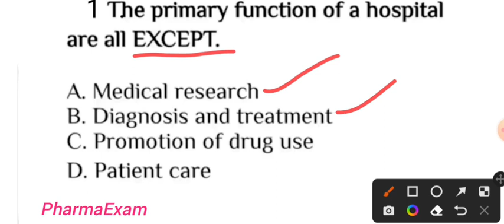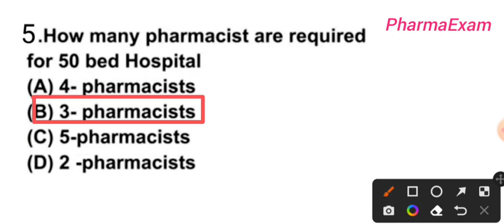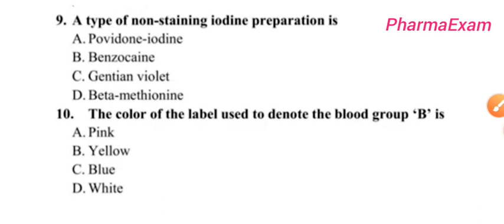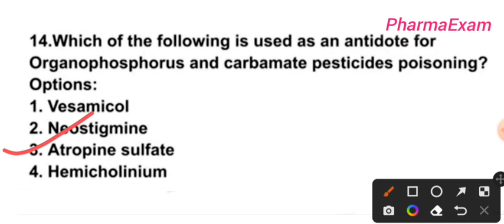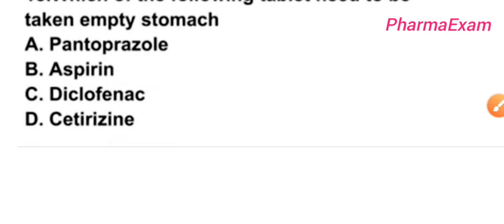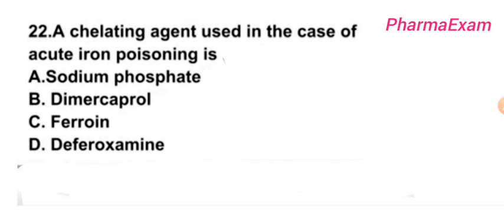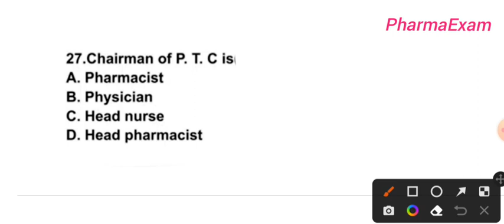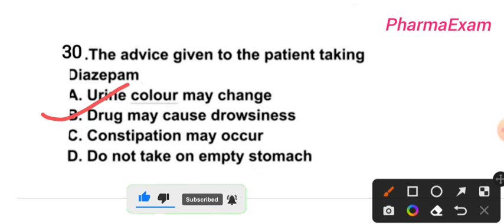PHARMACIST Exam PREPARATION2023/Hospital & Clinical Pharmacy pharmacistexampreparation tnmrb mppeb#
PHARMACIST Exam PREPARATION2023/Hospital & Clinical Pharmacy

Aiims pharmacist previous year question paper
Nhm up pharmacist question paper
Pharma
Up nhm pharmacist
Up nhm pharmacist exam paper
arogya vibhag pharmacy officer question paper
himachal pradesh pharmacist exam preparation
mp pharmacist exam preparation
osssc pharmacist exam preparation

pharmacy officer question paper
tn mrb pharmacist exam preparation